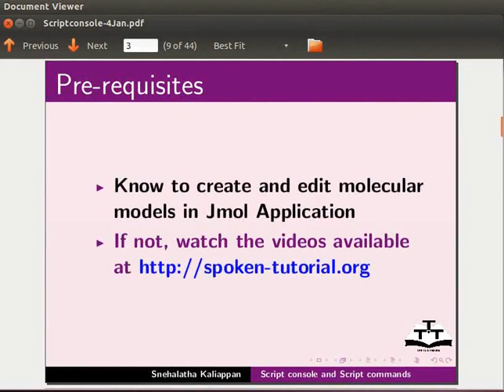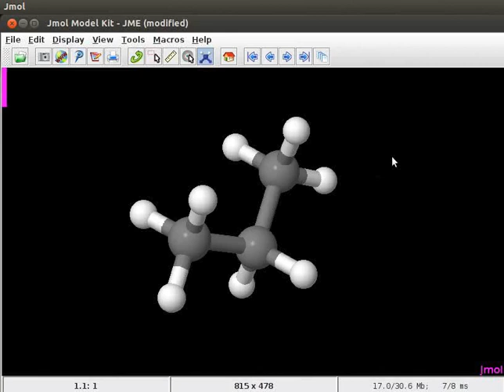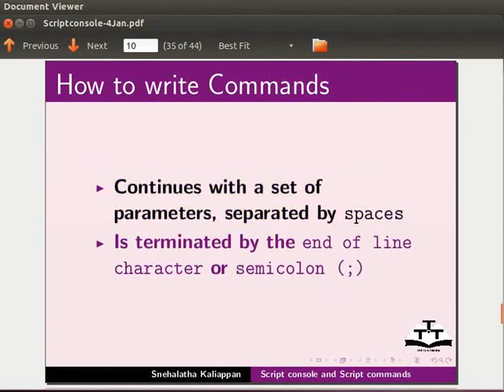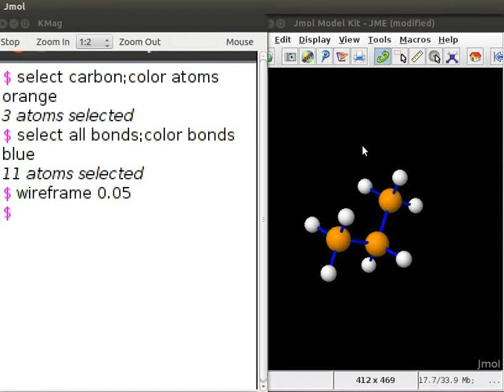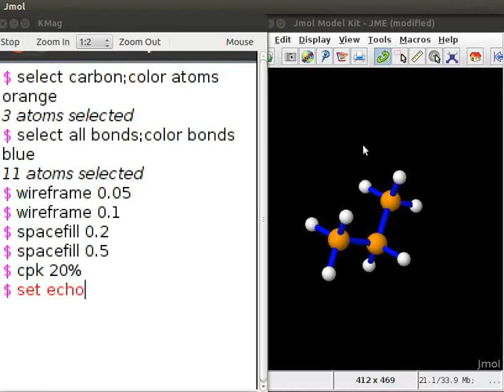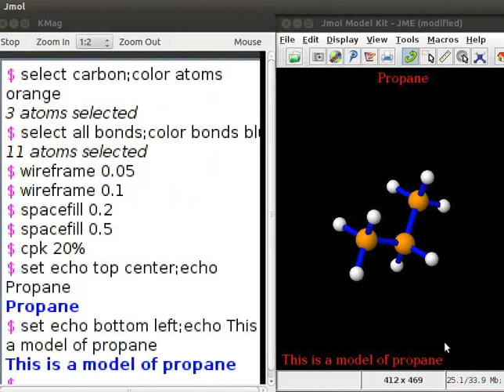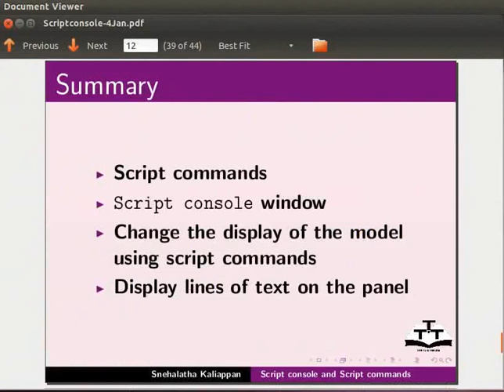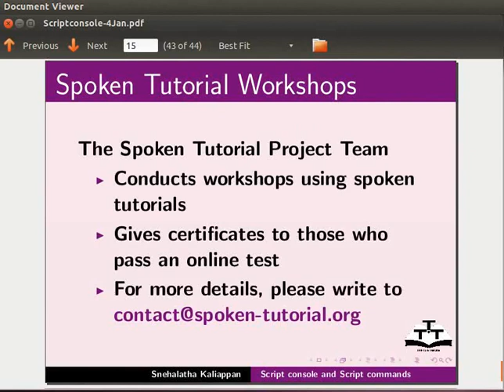Script Console and Script Commands - Telugu